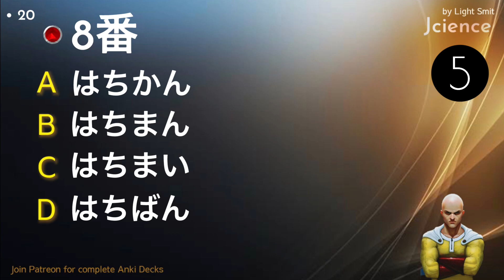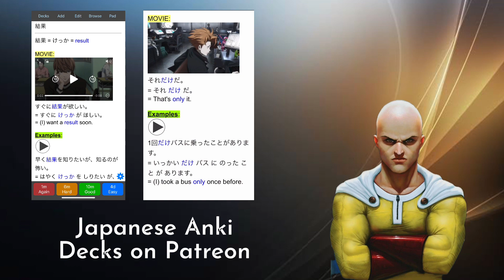JLPT N5 Test Practice • COUNTERS Speed Test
Light Smit & Team
Jcience